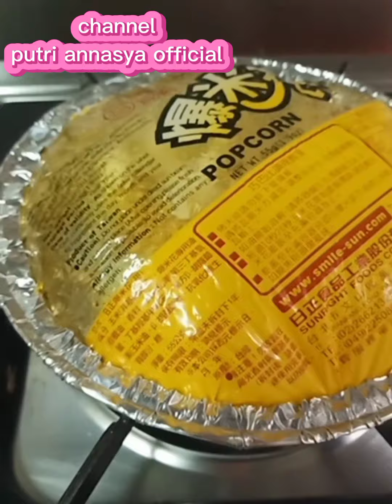Tutorial cara mudah bikin pop corn instan#popcorn#brondong#jagung#brondongjagung#tkwtaiwan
Hai temen"
Apa kabar semuanya, semoga slalu sehat dan dalam lindungan ALLOH SWT
Selamat datang kembali dichanelku
DAPUR APA ADANYA
Kali ini aku mau berbagi Tutorial cara mudah bikin pop corn instant,aku itu penasaran, karna belum pernah bikin,dan ternyata itu seru temen".
Ingin tau bagaimana cara bikinnya.
Silahkan simak dan tonton Vidio diatas sampai selesai ya temen", jangan di skip agar tidak terlewati step by stepnya